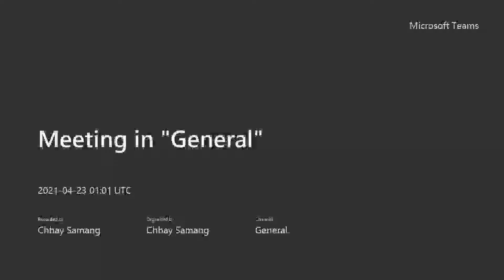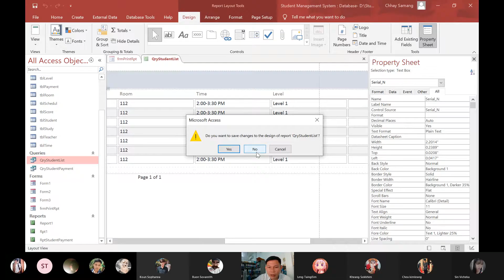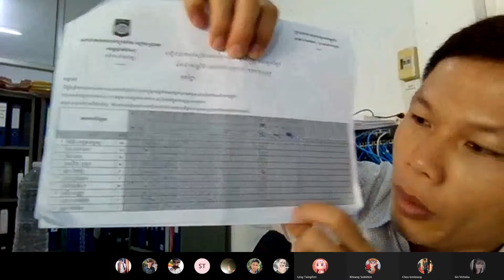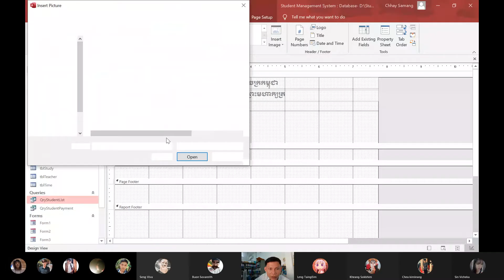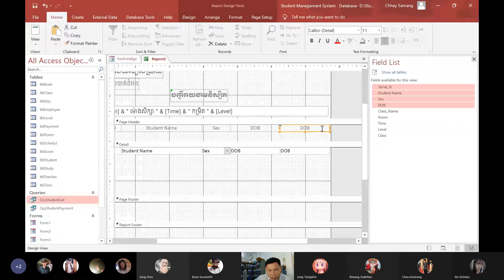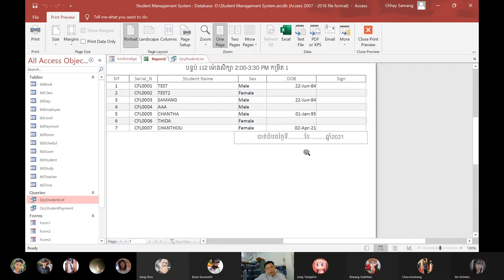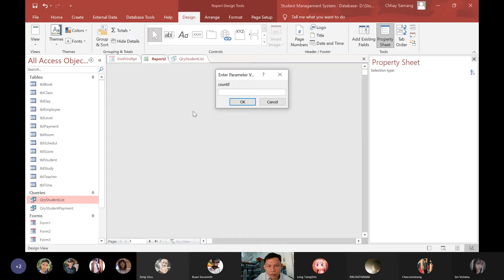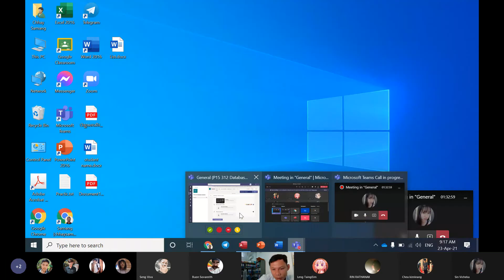Meeting in General 20210423 080144 Meeting Recording